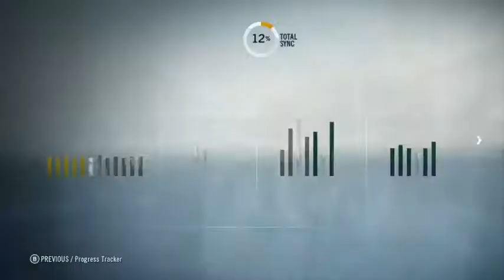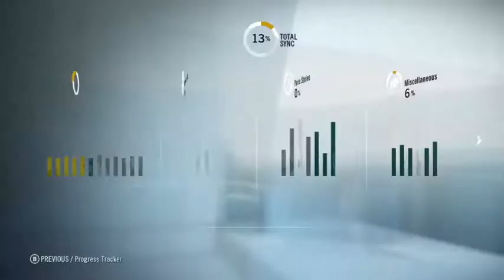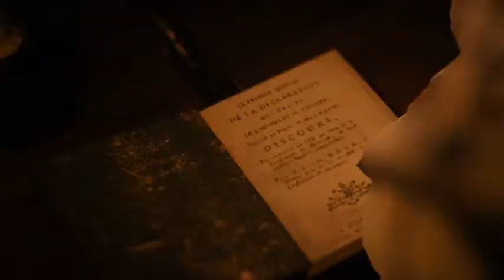Assassin's Creed Unity [Part 4 ] # เมื่อเริ่มเชี่ยวชาญเทพก็บังเกิด